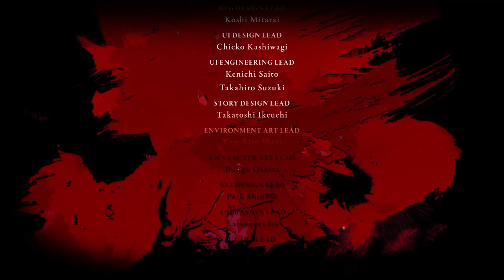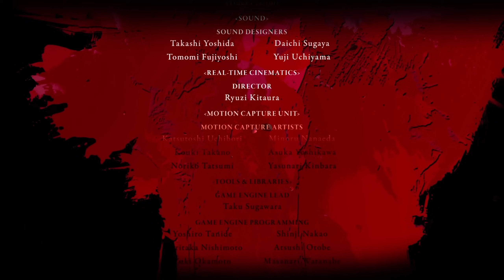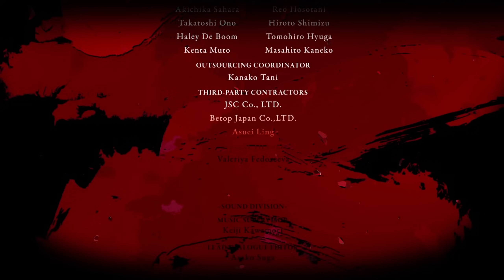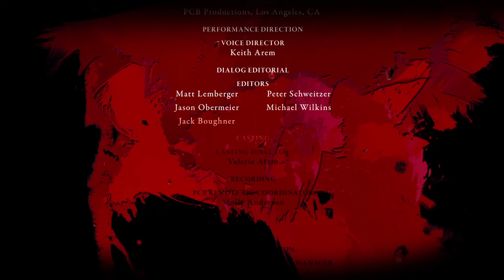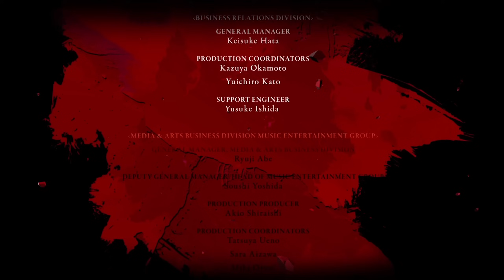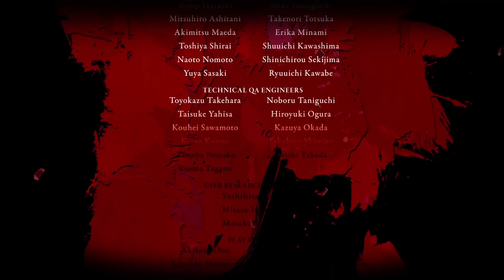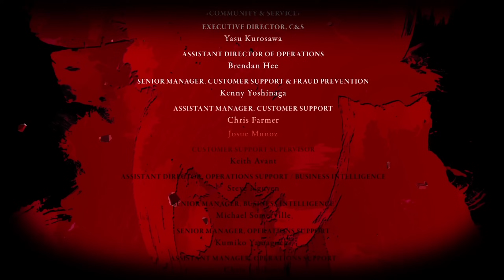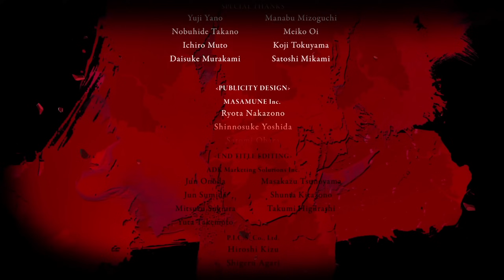Stranger of Paradise Co-op! - #14 - Chaos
Jack wept, for there were no more things to punch.

________▼ FOLLOW DAN JONES! ▼_________

Follow Dan Jones on Twitch!

_______▼ PLAYLIST ▼_______

________▼ DISCORD ▼_________

________▼ TWITCH ▼_________

Dan Jones is on Twitch too!

________▼ LINKS ▼_________

_______▼ CREDITS ▼________

________▼ MUSIC ▼_________

♫ “Blackjack's Breakup Bossa” by Calum Bowen feat. Xarnax42